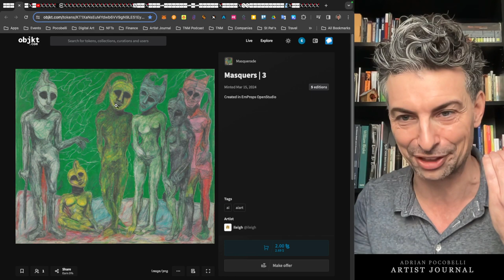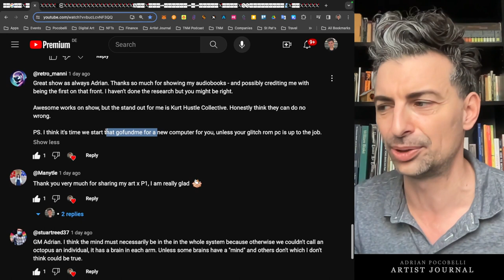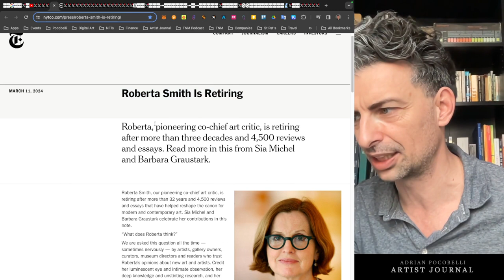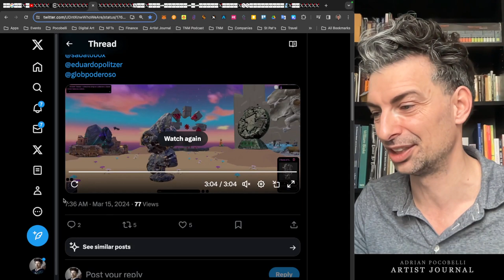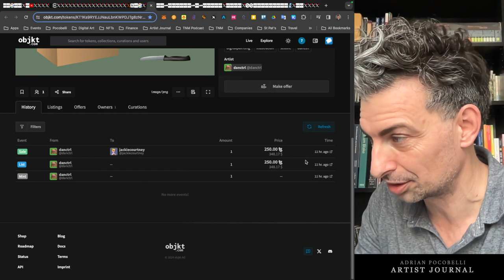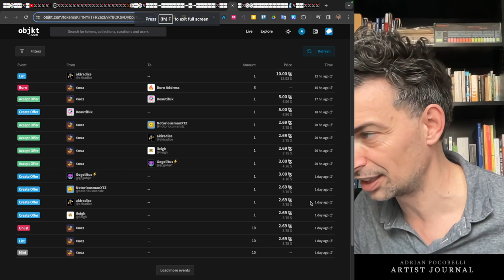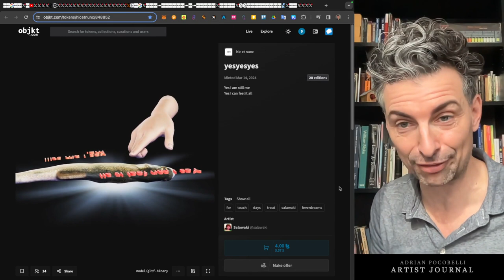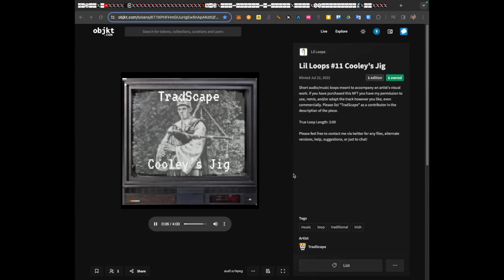Illuminating significance | Artist Journal 310